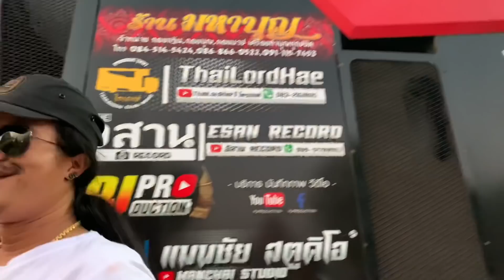กวนตีนอีหลี เต้นหรือซัก !!ยายเวอร์ปุ๊กลุกเต้นหน้ารถแห่ !!!!